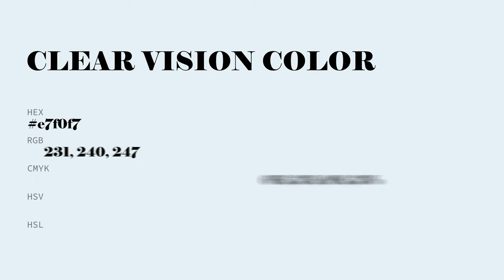Clear Vision color e7f0f7 hex color - Blue color - Warm color e7f0f7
What color is Clear Vision ? e7f0f7 hex color - Blue color - Warm color e7f0f7

Hex e7f0f7 Color Code is also known as Clear Vision color.

Hex e7f0f7 Color code in RGB color code model is created after adding 90.59% red color, 94.12% green color and 96.86% blue color.
Hex e7f0f7 Color code in CMYK color (process color) code model is generated after subtraction of 6% cyan, 2% magenta, 0% yellow and 3% black.